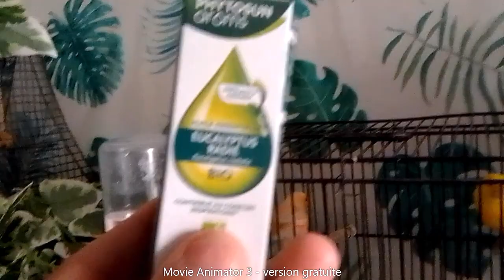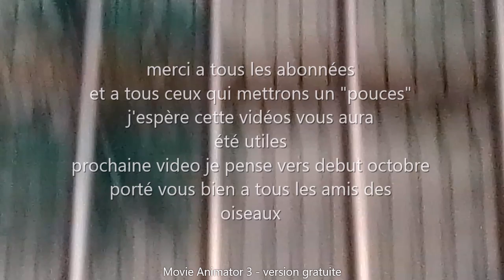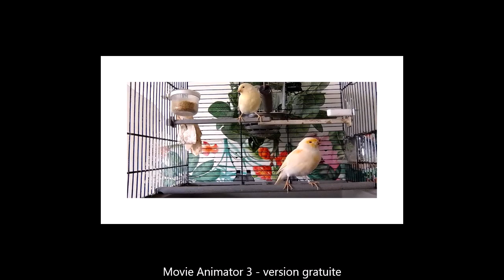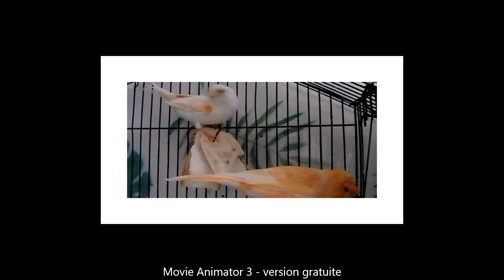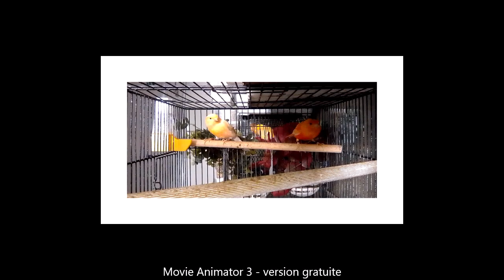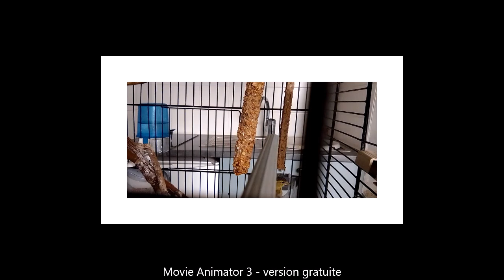mi-septembre 2024 nourriture enrichie pour les canaris, réflexion acariose et fin de mue indigène !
dans cette vidéo  les canaris ont maintenant une nourriture enrichie au maximum ! une réflexion sur l'acariose respiratoire à partir d'observation récente, mue terminée pour les indigènes  !